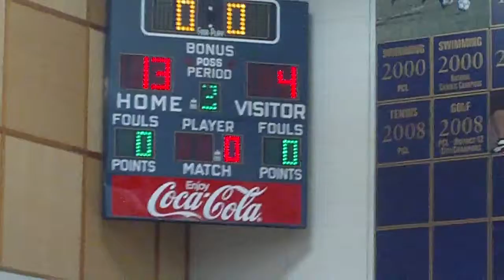maloney vs. anderson pcl